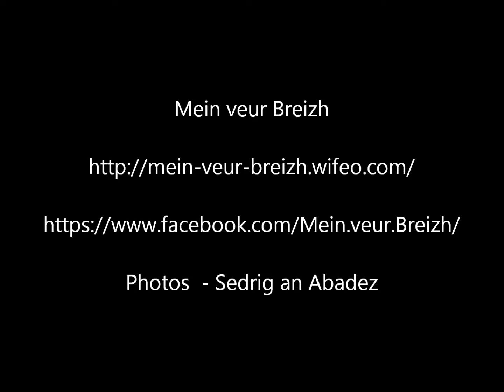Stèle de Kroaz Méan - Plougouloum ( Plougoulm )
Cette vidéo est juste un diaporama pour mon site web wiféo.
Dédié au mégalithisme en Bretagne

Vous pouvez aussi venir sur cette page facebook.